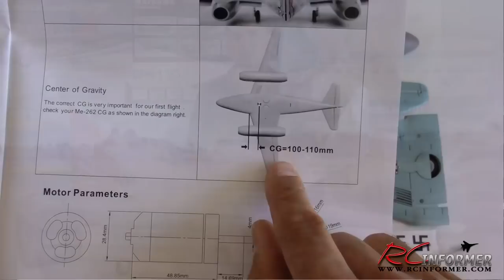The OFFICIAL RCINFORMER Channel Trailer in HD 6-19-2013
This is the first official RCINFORMER Channel trailer. ENJOY!

Video Produced by: RCINFORMER LLC 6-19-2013